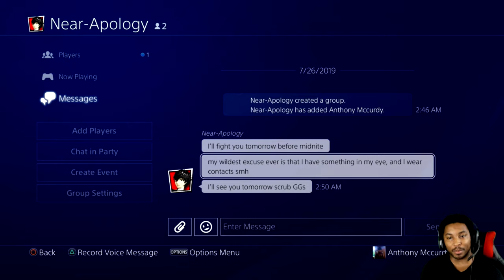Tekken 7| Ranked Devil Jin Mighty Ruler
Devil Jin is literally one of the worst characters I play watch me hellsweep my way to Mighty Ruler.